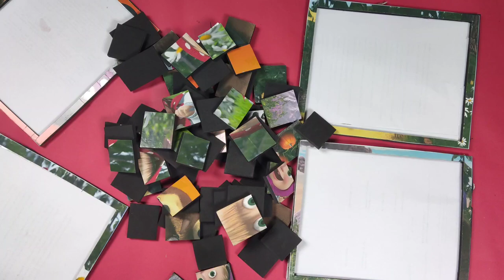DIY Square Puzzle | Masha And Bear Let's Complete and have fun with them....😁🤠😎🥸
The puzzle that I made with myself using unused cardboard boxes.
Let's complete the puzzle and have fun together, hope u like it guys.